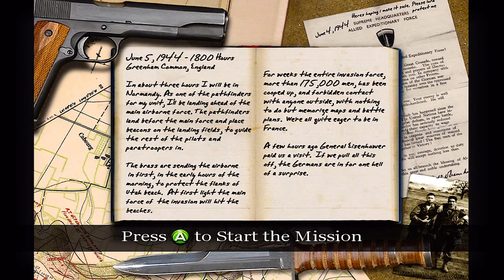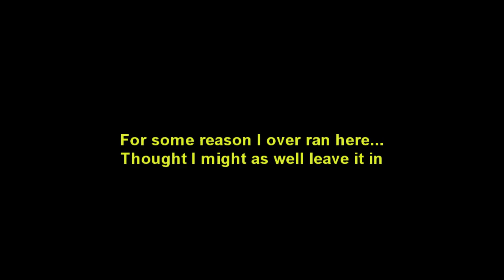'Pathfinder' Call of Duty Classic Veteran Walkthrough